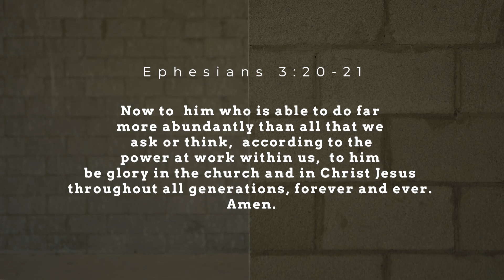Rise & Build - 5 Year Anniversary